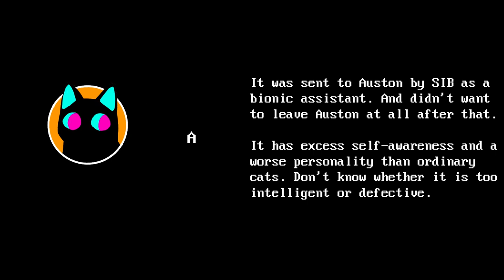OC｜Fighter animation meme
Song: Fighter - Jack Stauber

Thirty years of irregular natural disasters have interrupted the development of civilization and made the development of science and technology uneven. In order to restore civilization and at the same time be able to deal with the incidents that police can not take over, the surviving countries established the "Special Incidents Bureau". ( Special Incident Bureau，SIB for short). The headquarters of SIB is managed by BOSS. SIB has been in existence for 15 years now. Thanks to SIB's perfect assistance from the shadows, the recovery efforts in each country have been carried out smoothly.

"As long as you see the plane flying overhead, the end of the world has not really come."
Airports are important hubs connecting various regions. The airport is surrounded by ruins, and the outermost circle is the city. This is designed to prevent a mass influx of people to the airport in the event of a residual disaster, resulting in chaos and unnecessary casualties. The regions are so far apart that the possibility of using cars as a cross-regional tool is nil, trains also play an important role in accessing some of the small regions and islands.

The possibility of exchanging information between inhabitants of different countries or even different regions is completely absent, and the inconvenient way of communication is also one of the reasons that slow down the restoration of civilization.